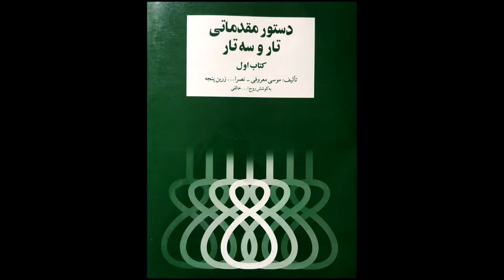تمرین 56سه تار نیما فریدونی دستورمقدماتی تار وسه تار کتاب اول هنرستان موسیقی روح اله خالقی